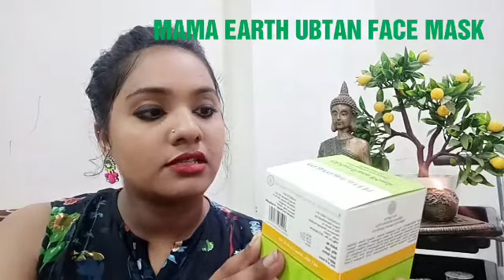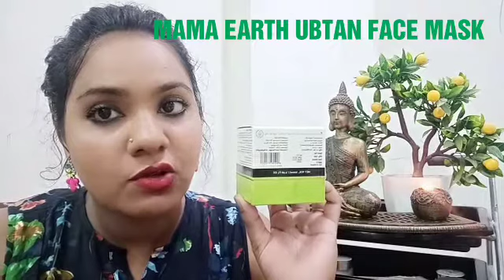MAMA_EARTH_UBTAN_FACE MASK🤔🤨 MUCH HYPED PRODUCT 😴DOES IT REALLY WORK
Today m sharing the details of  Mama Earth much hyped product UBTAN FACE MASK 💖
I have tried ☺️ND ❤️liked it very much...it works like magically for me..it removed my all tan and dullness at very first time😍😍
Very worthy product which has like natural ingredients turmeric, saffron, apricot oil. Ready to apply mask for all skin types. Must have product in this monsoon weather 👍❤️

👉 MAMA EARTH UBTAN FACE MASK

👉 MAMA EARTH UBTAN FACE WASH

👉If you find this video little bit helpful then plz Do

❤️❤️❤️❤️❤️❤️❤️❤️❤️❤️❤️❤️❤️❤️❤️Love you all for ur support